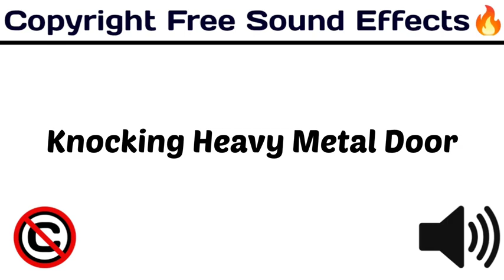knoking heavy metal door sound effect | bbs factory |No copyright | download link in description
DECRYPTION
 knoking heavy metal door SOUND EFFECT |NO COPYRIGHT | BBS FACTORY

TAGS-
sound effects
comedy effect
comedy music
ayogma sound effect
background music comedy
comedy sounds
साउंड इफेक्ट
funny sounds
comedy sounds
background music
comedy background
background music
comedy sound
comedy sound
sound effect
technology gyan background music
बैकग्राउंड वीडियो
comedy tune
25 funny sound effects 2021 no copyright | background effects | comedy sound | funny traps

sound effect
sound effect
sound effects
harsh beniwal
round2hell
bbs factory